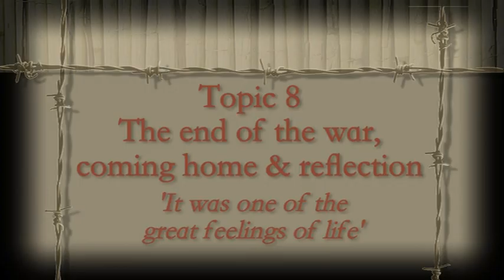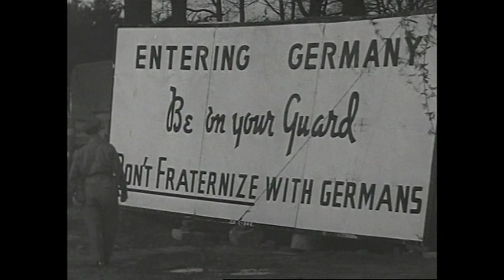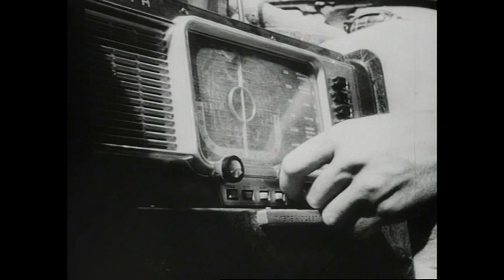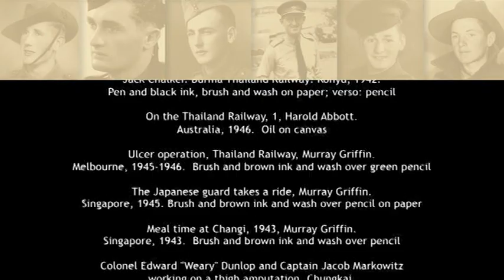Australian Prisoners of War (Part 8)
Part 8: The end of the war, coming home and reflection.

This short film explores the various ways in which the war ended for POWs - from the terrible forced march through a German winter to the crossing of the Freedom Bridge from North Korea to South Korea. It investigates the feeling freedom produced in these men and women as they faced a bewildering and changed world. Coming home would never be easy and the interviewees speak frankly of the difficulties they faced in returning to 'normal' life. Finally, a select few of our interviewees reflect on their entire POW experience, perhaps surprisingly, finding much to be grateful for.

Australian Prisoners of War has been produced by the Department of Veterans’ Affairs as an introduction for both teachers and students in Australian secondary schools to the wealth of primary source material available in the Australians at War Film Archive

An 8-part video series created by the Department of Veterans Affairs in 2009. It covers the Boer War, 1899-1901; First World War, 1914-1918; Second World War, 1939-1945; and Korean War, 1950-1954. Part 1. The history of Australian prisoners of war -- Part 2. Capture -- Part 3. Life in the camps -- Part 4. Guards, civilians & internees -- Part 5. Humour & mateship -- Part 6. Food, conditions & treatment -- Part 7. Despair, hope, secrets & escape -- Part 8. The end of the war, coming home & reflection.
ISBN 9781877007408